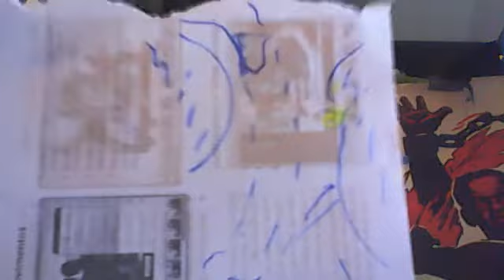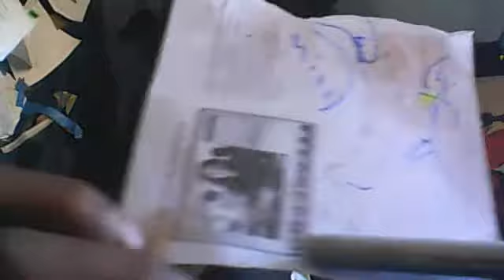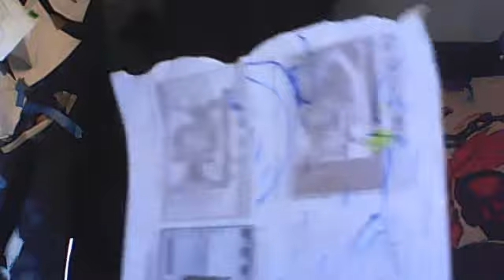PIC ON THE SIERRA LAMAR CASE REPORTED ALREADY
ming wu's Webcam Video from June  7, 2012 09:46 AM The jews were an afro asiatic tribe that migrated out of egypt from egypt. The bible was basically right about what happened and africa is where it started. They were light skin black african but mixed. There is no people that is like them today I say they resemble ethiopians and indians but were more athletic and shorter than both for the most part. The nubians were a bit bigger and strong and they started the dynasties. The pure parent having a mixed son for an example. I will put this in this description of my latest video.